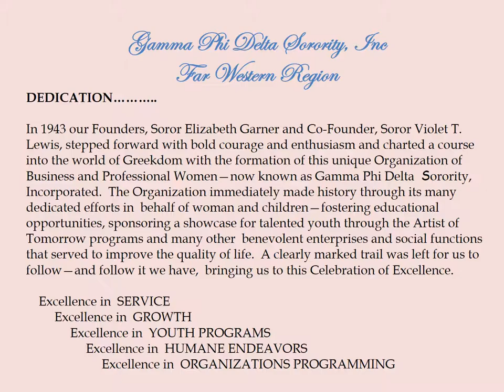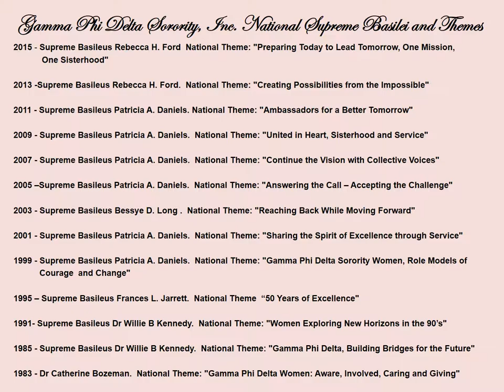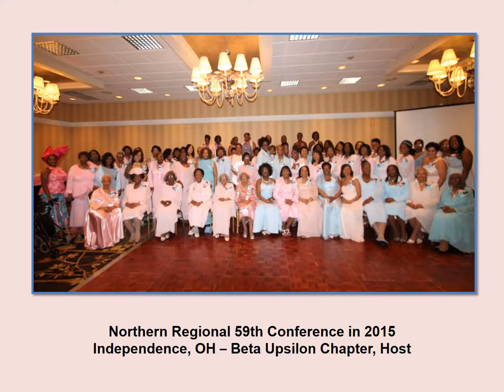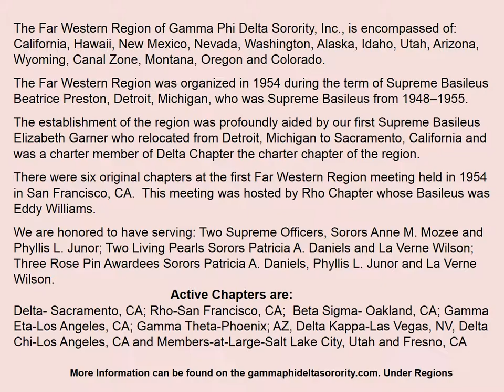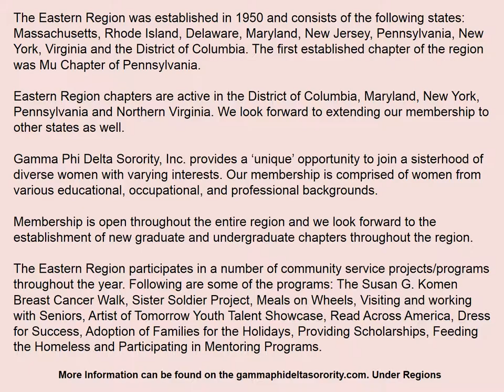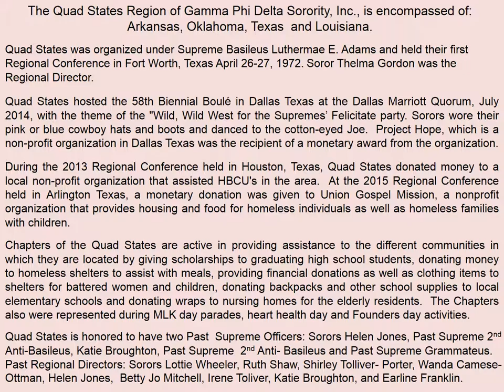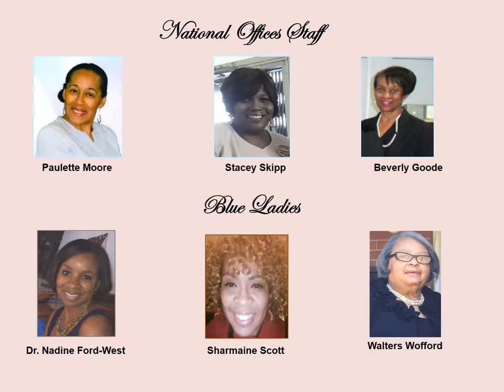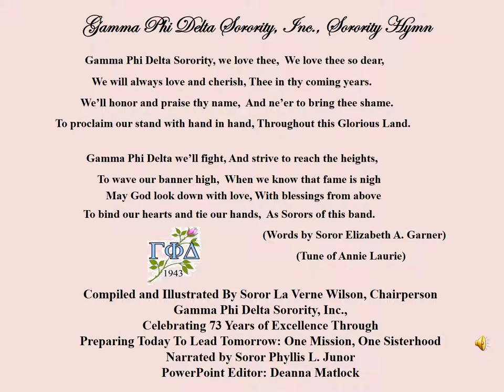GPD Boule 2016 Presentation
Celebrating 73 Years  of  Excellence  Through “Preparing Today To Lead Tomorrow: One Mission, One Sisterhood”